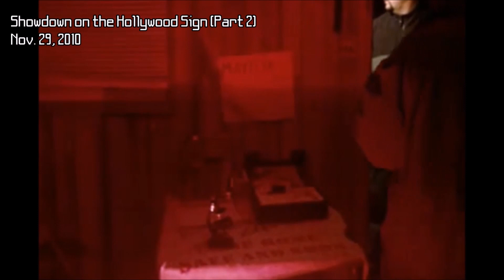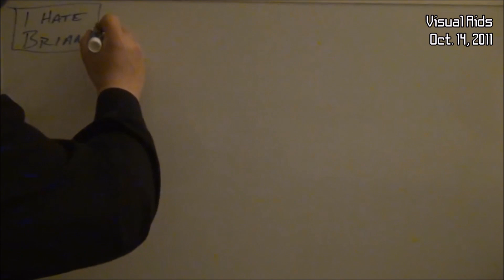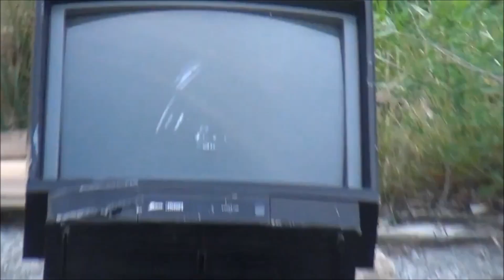The Very Worst of Aldus Valor (Vol. 1)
Pretty sure none of you actually read this anyway ,so I'm only providing the links I'm obligated to.